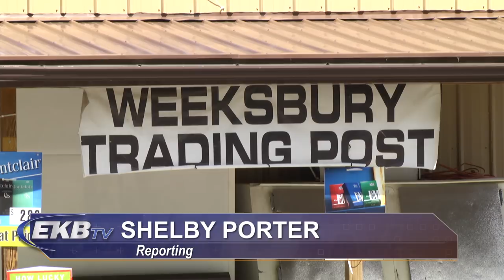Floyd shooting leaves one dead